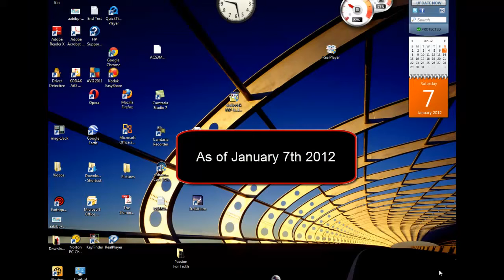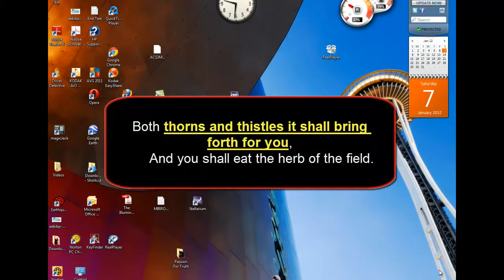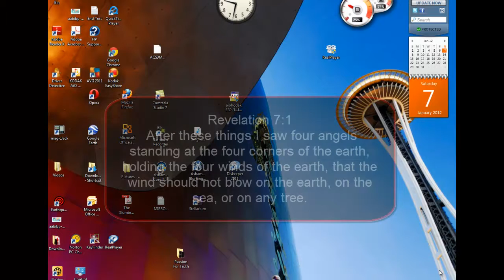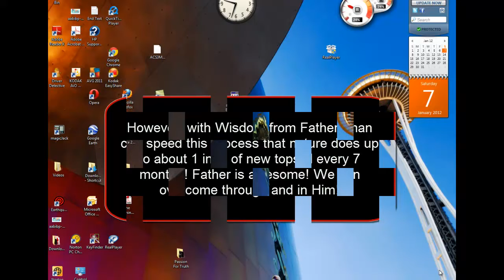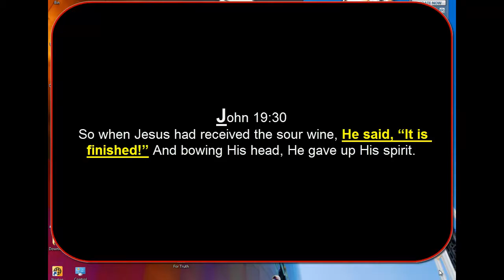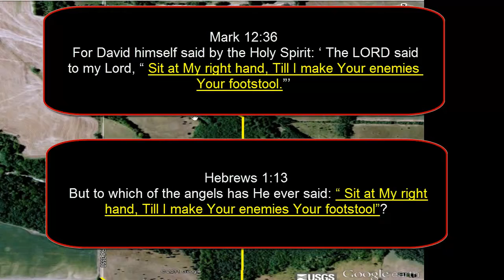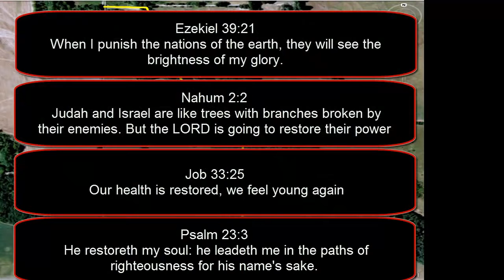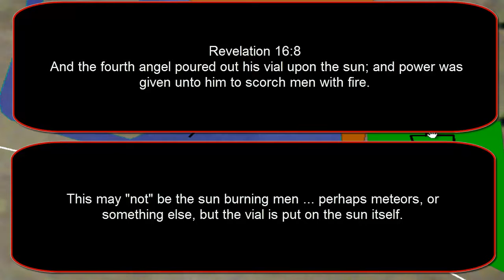2017 the earth try to stop rotating